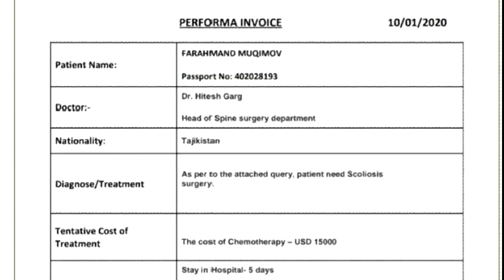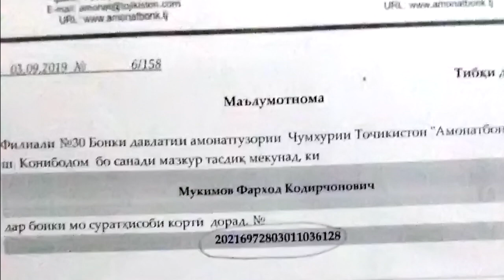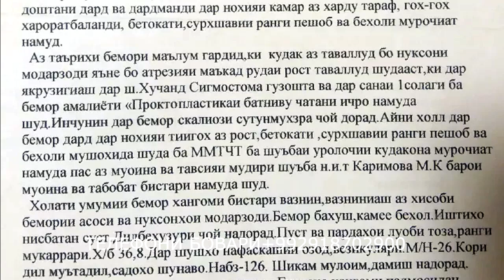Бародаро срочно кумак кунед хами додарак ба кумаки шумо ниёз дорад,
ЯГОН САВОЛУ МАСЛИХАТ ДОШТА БОШЕД, БА ХАМИН НОМЕРИ ТЕЛОФОН ЗАНГ ЗАНЕД.